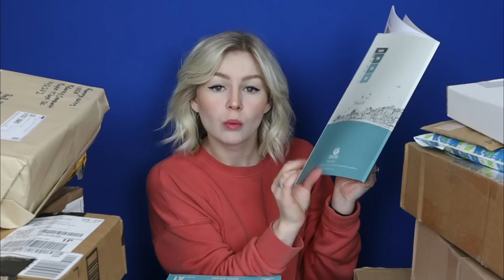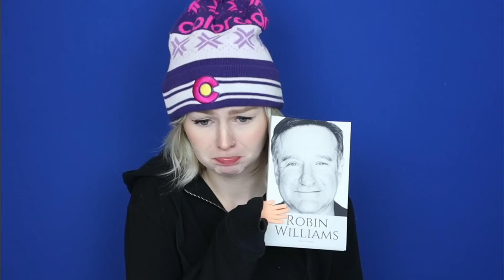My Characters Unbox my Fan Mail! AGAIN!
CODE: KMK for $25 OFF Vessi’s

Vessi's are my favorite shoes to wear HANDS DOWN!

Enjoy this chaotic unboxing with some old and new characters!